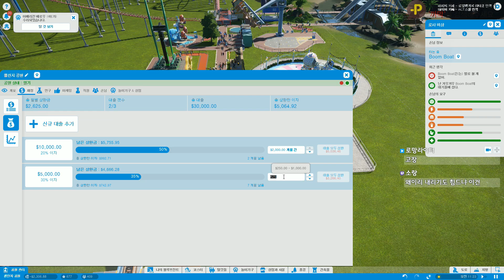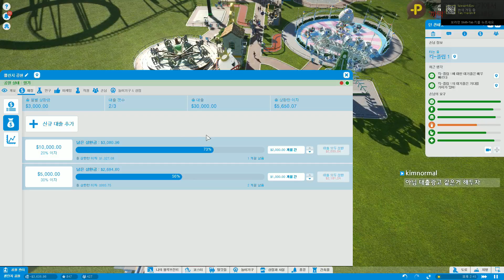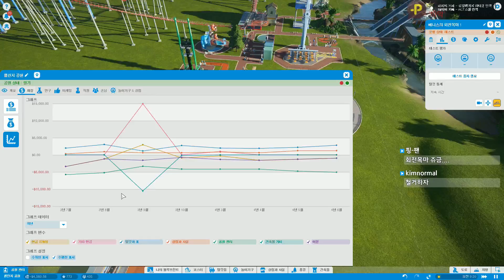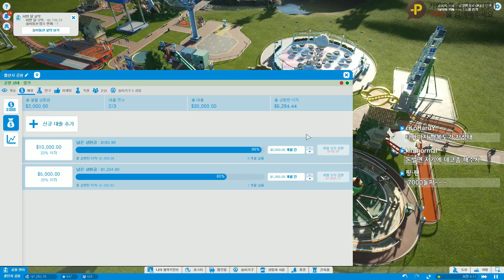까막의 플래닛코스터 20161128 032719 06